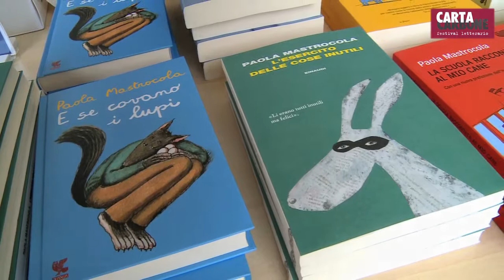CartaCarbone 2015 - PAOLA MASTROCOLA - L'esercito delle cose inutili